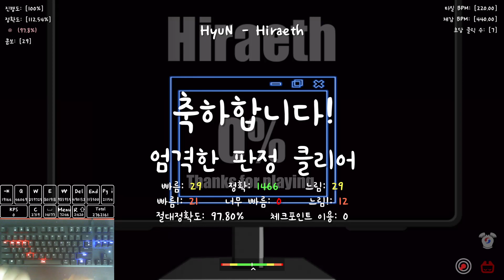약속 지켰다! [ADOFAI Custom Clear] Hiraeth [Map by 아라티]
휴 (썸네일은 이펙트 있음)(엄격 최초클인가...?)

키보드 : HyperX Alloy Origin Core (적축)